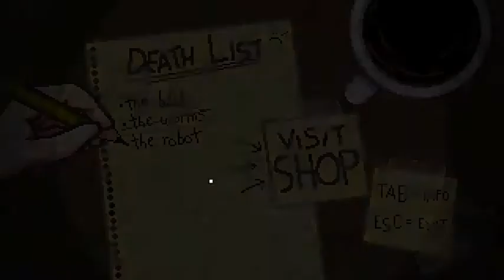Red Plays Bleed Episode 2: Getting Harder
The levels and bosses get tougher and tougher. But I will conquer them!